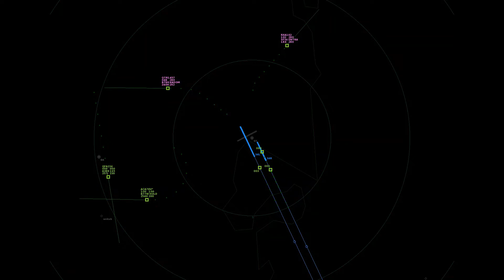A busy day at YSSY - Endless ATC